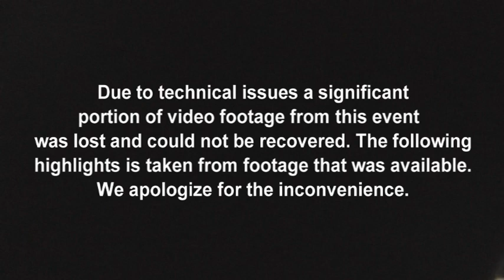SOUTH BOSTON SPEEDWAY HIGHLIGHTS May 29,2021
By SOBO Speedway TV and Memory Lane Video